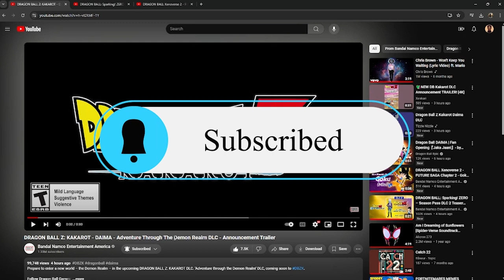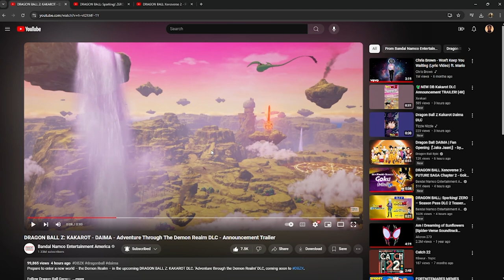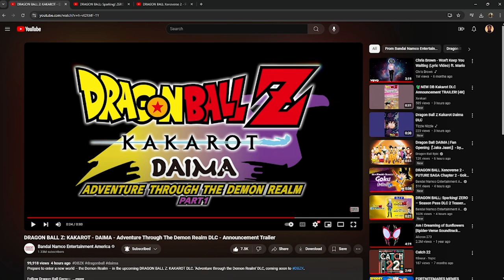BRAND NEW DRAGON BALL Z KAKAROT DLC! DIAMA! COMING SOON!